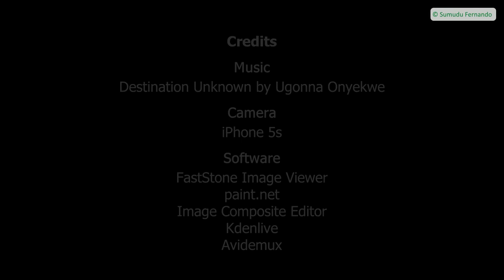Our Lady of Fatima Shrine, Inginiyagala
This is a slideshow of photos taken during a pilgrimage to the national shrine of Our Lady of Fatima in Inginiyagala, Ampara, Sri Lanka on 07/05/2018.

The pilgrimage was organized by our then parish priest Rev. Fr. Shelton Dias, who is the chaplain of the World Apostolate of Fatima group.

Please watch in the highest quality possible.